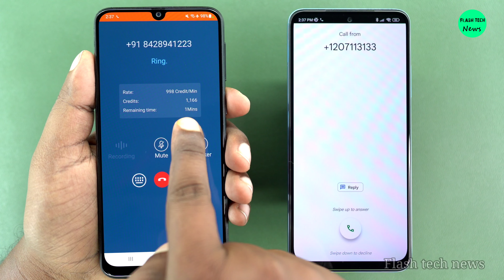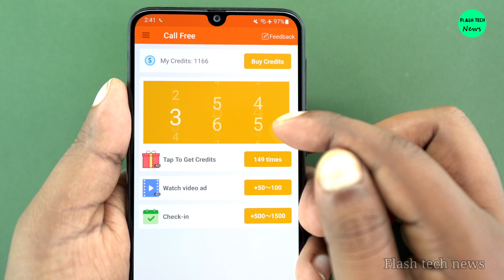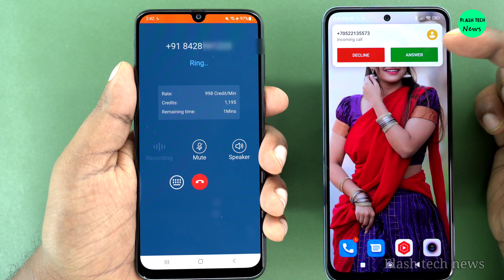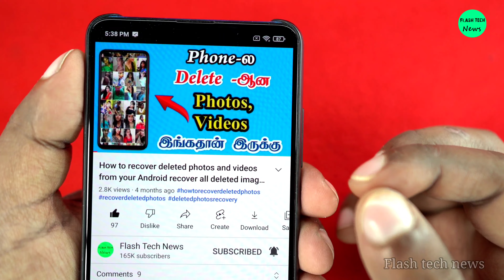Block பண்ணாலும் Call பண்ண முடியும் How to Normal call block and unblock Calling any Android Mobile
உங்களை Block பண்ணாலும் Call பண்ண முடியும்*

Download

 No Phone Bills
- Free Calling allows you to make international calls to global country across the globe, even if the recipient has no Internet connection.

★ Clear & Stable Calling
- Dial away and make high quality phone calls with voice quality that is crystal clear, just like making phone calls from a landline!

★ Unlimited Call Credits
- You have many choices to earn credit, the most simple just need one tap. Earn more credits via completing some funny tasks.